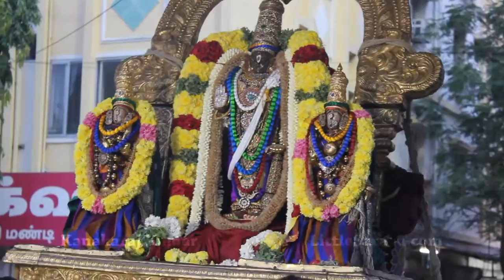Day 01 Sri Parthasarathy Perumal Pavithrotsavam Purappadu-Triplicane/Thiruvallikeni Divya Desam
Day 01 Pavithrotsavam - Sri Parthasarathy Perumal Purappadu - Triplicane/Thiruvallikeni Parthasarathy Perumal Divya Desam